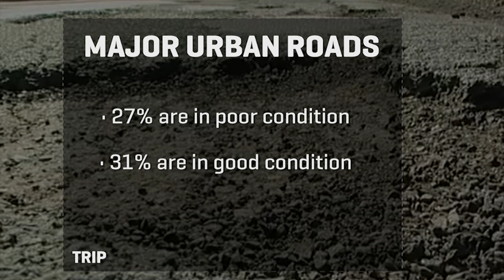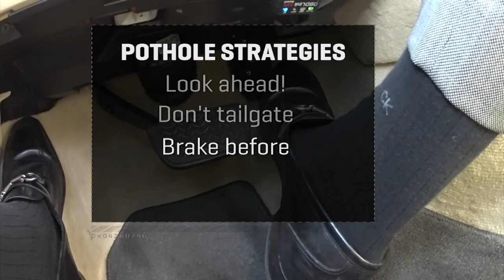Smarter Driver: Tips for avoiding damaging potholes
Brian Cooley shows you how technology can help prevent costly and damaging potholes.